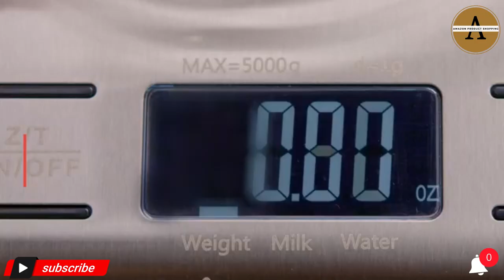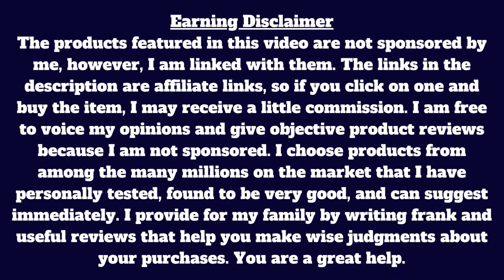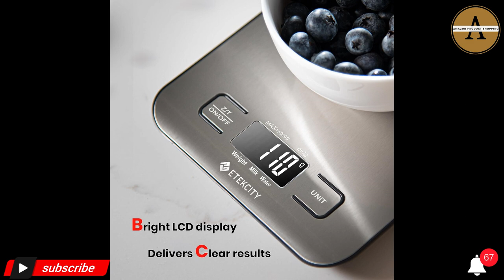Etekcity Food & Digital Kitchen Scale. | Stainless Steel | LCD Display.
Etekcity Food Scale, Digital Kitchen Scale, 304 Stainless Steel, Weight in Grams and Ounces for Baking, Cooking, and Meal Prep, LCD Display, Medium.
Product Description:-
Brand:-Etekcity
Color:-Stainless Steel
Recommended Uses For Product:-Pets, Envelopes, Jewellery, Vegetables, Medicines, Packages, Fruits, Food
Display Type:-LCD
Weight Limit:-11 Pounds
Form Factor:-Mini
Material:-Stainless Steel
Readout Accuracy:-1 Grams
Manufacturer:-Etekcity
Country of Origin:-China
Item model number:-EK6015
Batteries:- 2 AAA batteries are required. (included)
Is Discontinued By Manufacturer:-No

Best 5 Food & Kitchen Scale:-
(1) Etekcity Food Kitchen Scale, Digital Mechanical Weighing Scale,Grams and Ounces for Weight Loss, Baking, Cooking, Keto and Meal Prep,Packages, Liquids, Jewelry, LCD Display, Medium, Black.

(2) Amazon Basics Digital Kitchen Scale with LCD Display, Batteries Included, Weighs up to 11 pounds, Black and Stainless Steel.

(3) Nicewell Food Scale, 22lb Digital Kitchen Scale Weight Grams and oz for Cooking Baking, 1g/0.1oz Precise Graduation, Stainless Steel and Tempered Glass (Ash Silver).

(4) Etekcity Food Kitchen Scale 22lb, Digital Weight Grams and Oz for Weight Loss, Baking and Cooking, 0.05oz/1g Precise Graduation,5 Weight Units, IPX6 Waterproof, USB Rechargeable,304 Stainless Steel.

(5) Etekcity Food Kitchen Scale With Bowl, Digital Ounces and Grams for Cooking, Baking, Meal Prep, Dieting, and Weight Loss, 11lb/5kg, Backlit Display.

I am free to voice my opinions and give objective product reviews because I am not sponsored. I choose products from among the many millions on the market that I have personally tested, found to be very good, and can suggest immediately. I provide for my family by writing frank and useful reviews that help you make wise judgments about your purchases. You are a great help.